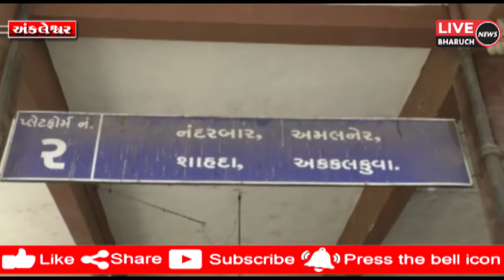અંકલેશ્વર ના એસટી ડેપો માંથી મહારાષ્ટ્રં જતી એસટી બંધ કરવામાં આવી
LIVE BHARUCH NEWS 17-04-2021/અંકલેશ્વર ના એસટી ડેપો માંથી મહારાષ્ટ્રં જતી એસટી બંધ કરવામાં આવી